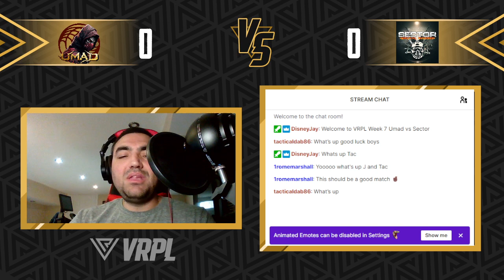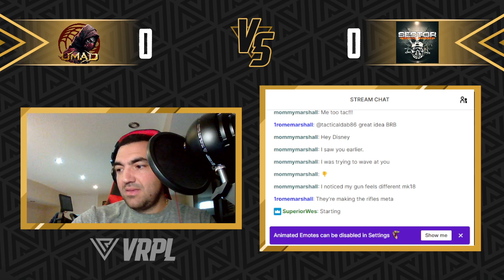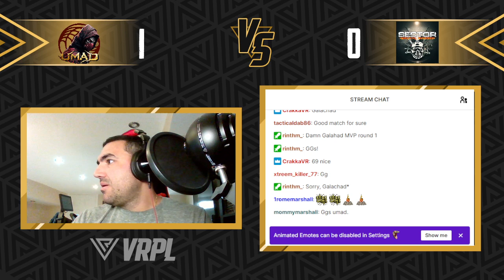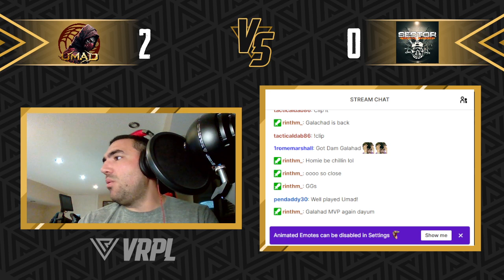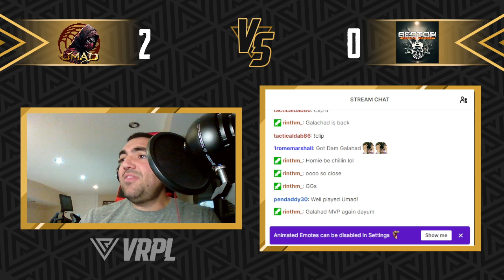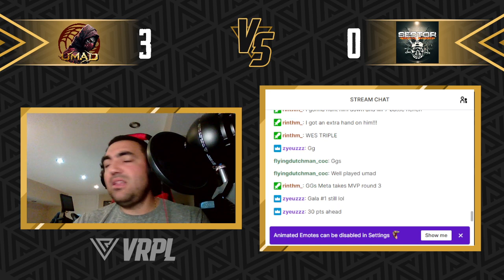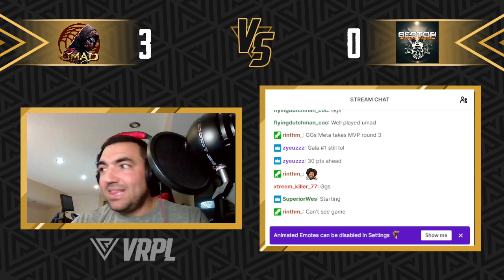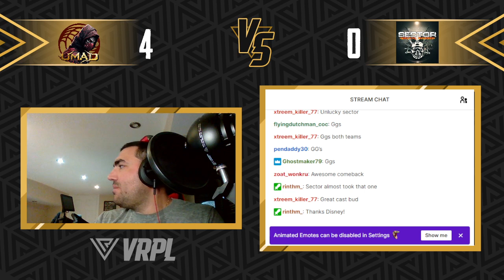VRPL Pro League Week 7: Umad vs Sector